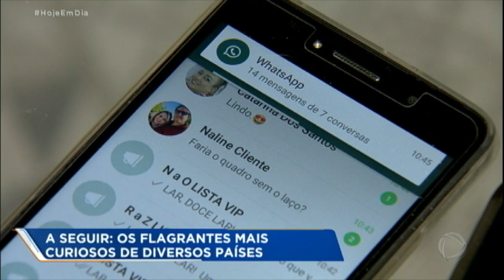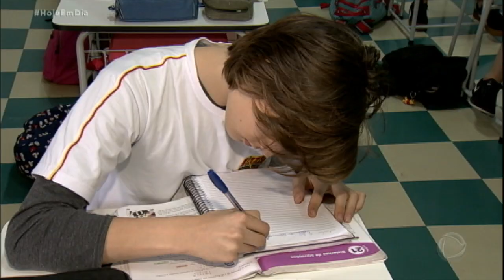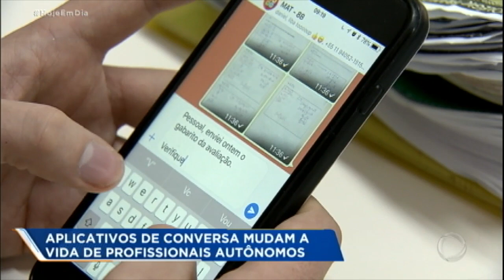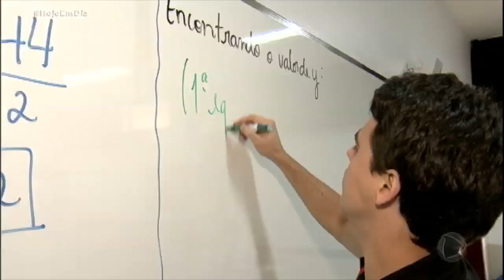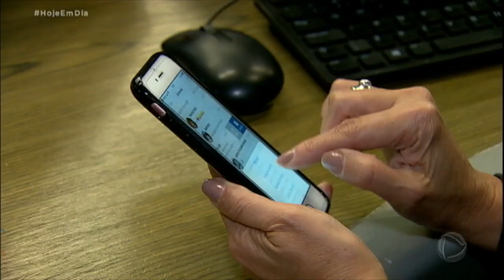Saiba como evitar confusões nos aplicativos de troca de mensagens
Mandar mensagens pelo celular é cada vez mais comum entre empresas e clientes, médicos e pacientes, professores e alunos, e assim vai. É inegável que o aplicativo mudou a forma como as pessoas se comunicam. É tudo mais rápido e prático. Mas é preciso ter bom senso. Por isso, muitos profissionais, que aderiram às mensagens pelo celular, também são adeptos a regras de conduta para evitar confusões e mal entendidos. Para assistir ao conteúdo na íntegra, acesse PlayPlus.com